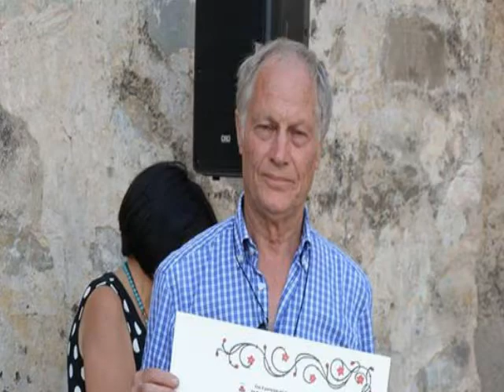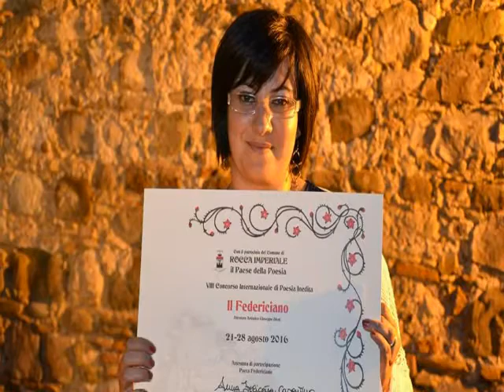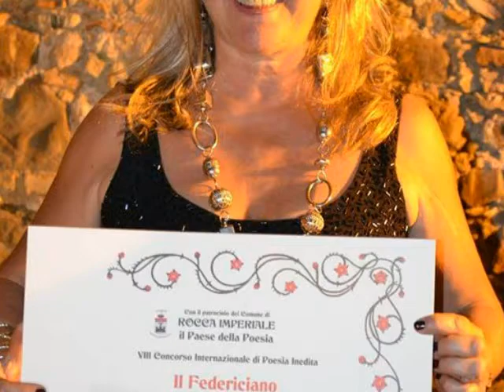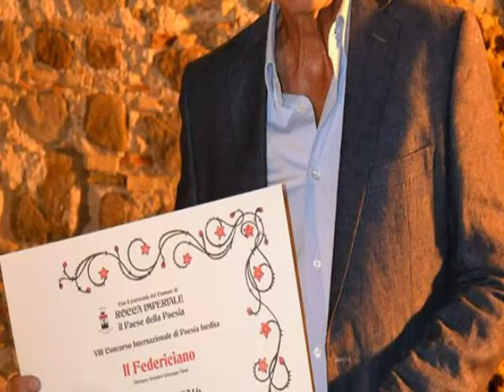Il Paese della Poesia - Il Federiciano by Aletti Editore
Umberto D. Di Pietro